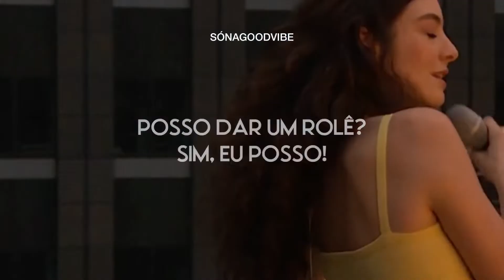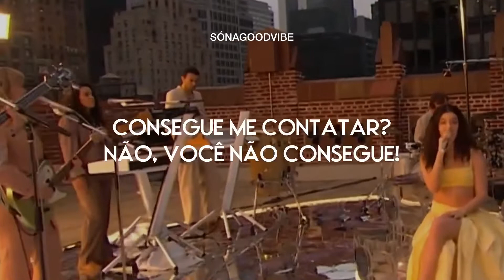Lorde – Solar Power {LIVE} (tradução)